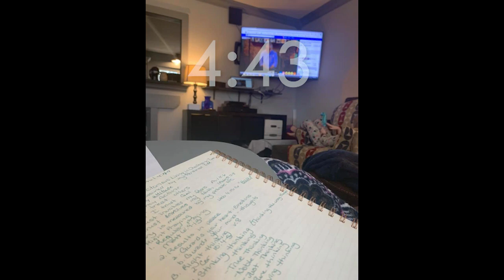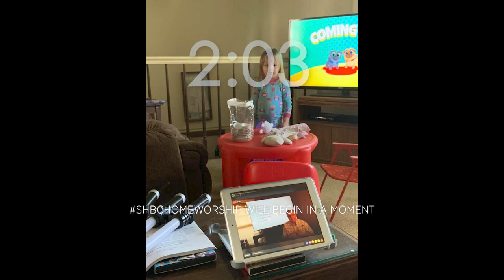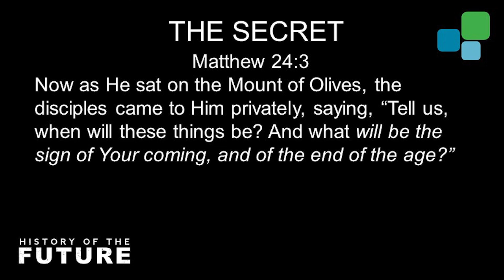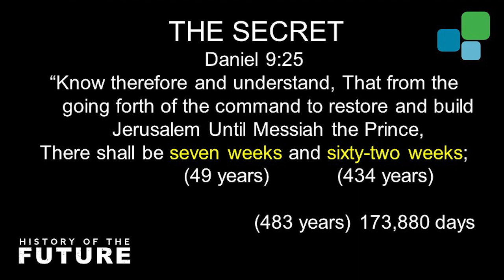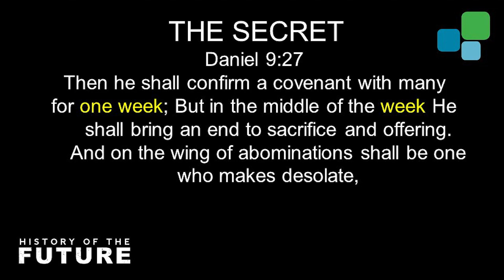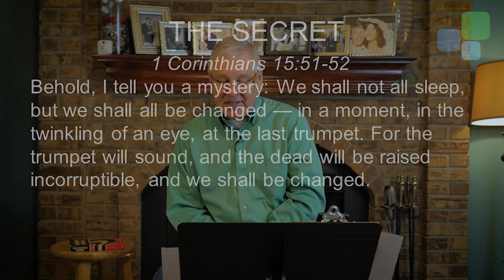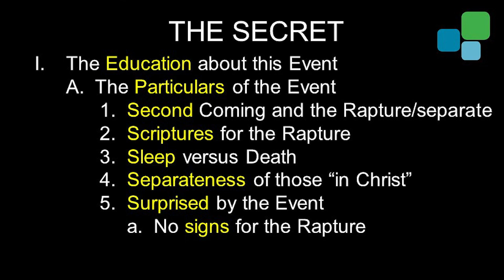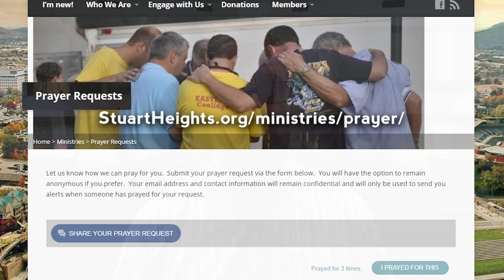History of Future (Part 2) | SHBC Home Worship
Pastor Gary delivers us a message from biblical prophecy and reveals a secret about the last days for those who are "in Christ" in this week's lesson from 1 Thessalonians 4.

Parents please be advised, , this will be a discussion on the end times, so it may not be suitable for very young audiences.

It's SHBChomeworship Sunday morning. Join our pastors and worship leaders on your smart device in your home and let's worship our God together, being anxious for nothing!